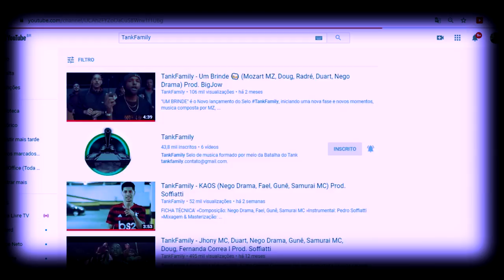FB Vs Vinicius - 2 FASE - Final do Estadual do Rio de Janeiro - 2019